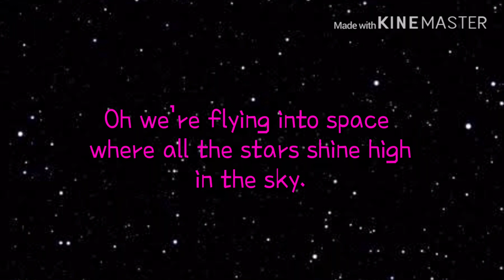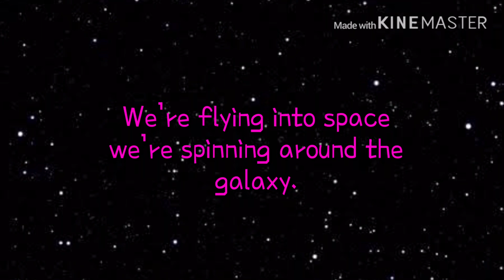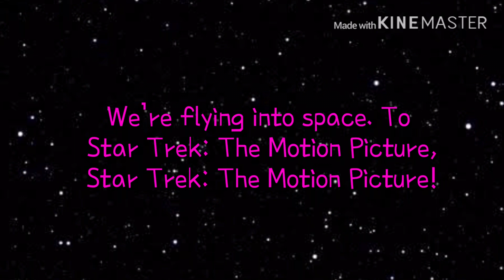Star Trek: The Motion Picture/ TNG theme song performed by Aisha Akbar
Star Trek: The Motion Picture is a great movie as we all know. This theme song is similar to the TNG one. The TNG theme will be the Character song. Inappropriate behaviour, language, homophobia and racism will not be tolorated

Music video of this theme song coming soon. It might be possible if I do it the next day but we’ll soon see about that. Engage!

Star Trek Kids :)